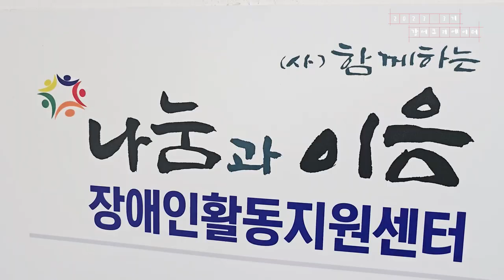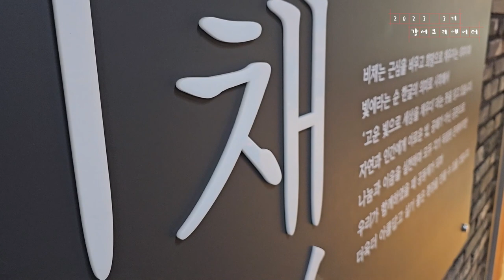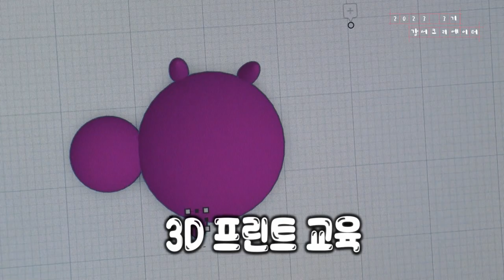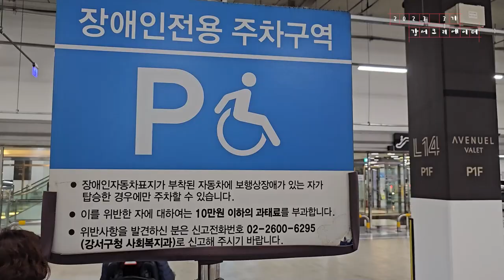[나도 크리에이터🎥] 나눔과 이음을 실천하는 😍 누리장애인자립센터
'나도 크리에이터(강서시니어클럽)'에서 제작한 영상입니다